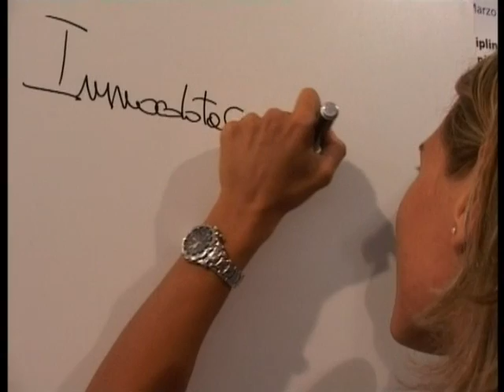Intervista a Imma Cerasuolo - Atene 2004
Intervista con l'atleta paralimpica Imma Cerasuolo
(dicembre 2004)